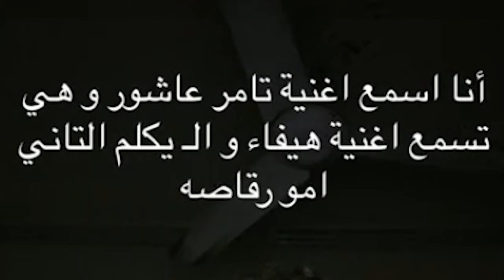رياكشن_الحلبي || دير بالك ترى قادرين يسيبوك 😁 هيفاء وهبي👯‍♂️ 4K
المقطع هذا ... انشوف اغنية هيفاء وهبي "وصلتلها" ونعطي رياكشنا عليها😊❤️

الكلمات حقي 😄..